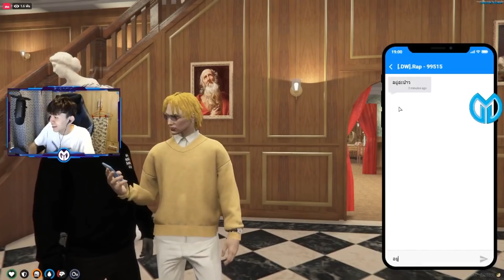เมื่อโทนี่ปลอมตัวเป็นบุญเรืองมาสภา เจอน้าศิลาเรียกไปคุยเรื่องกฐิน เดินแรงสุดๆ | GTA V | WC EP.2080